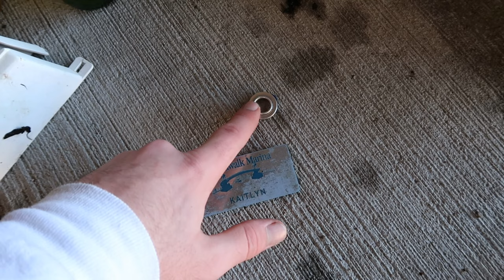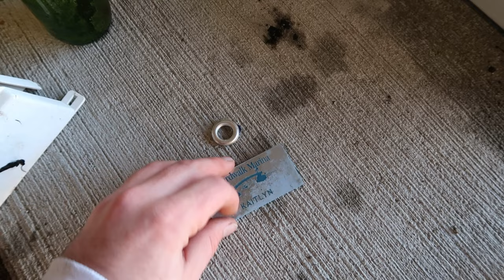Found Sunken Ship While Scuba Diving!!!!!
In this video I went diving under some docks that I go to all the time but this time I found a huge surprise!  I appreciate you all watching my video and I hope it put a smile on all of you faces!!